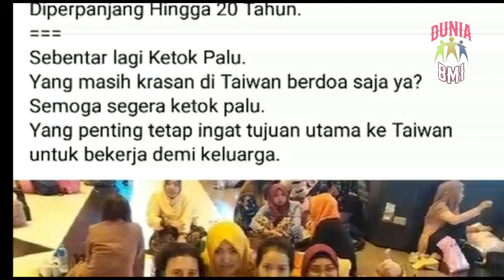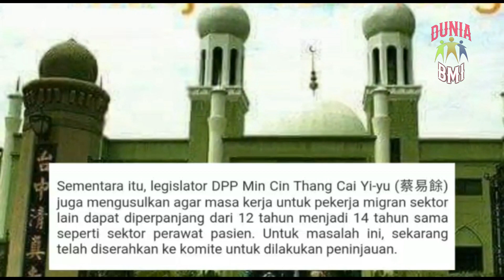KABAR GEMBIRA UNTUK KALIAN BMI TAIWAN YANG MASIH BETAH KERJA DI TAIWAN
SEMOGA SAJA BADAN PEMERINTAHAN YG TERKAIT SEGERA MENGESAHKAN.JADI KITA BISA KERJA LEBIH LAMA DI TAIWAN